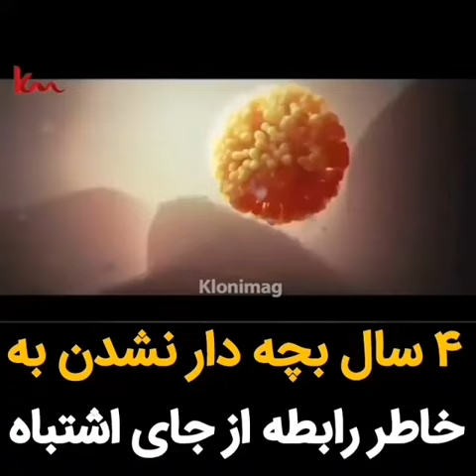۴ سال بچه دار نشدن زوج جوان بخاطر رابطه از جای اشتباه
دوستان لطفا منو همرای کنید لایک و سایبسکرایب کنید